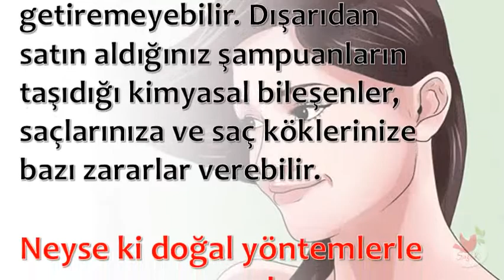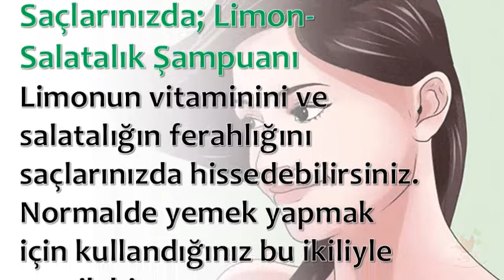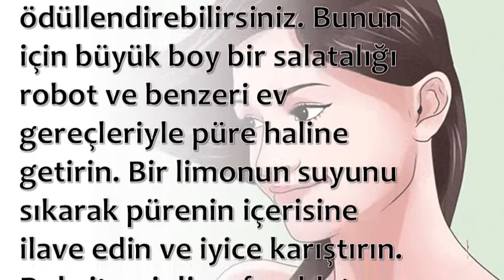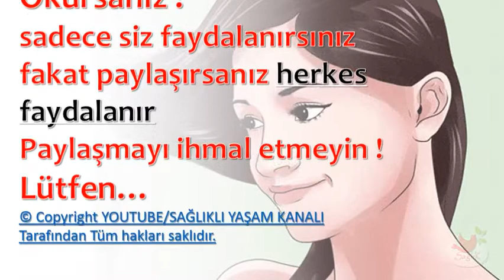Evde Limon Salatalık Şampuanı Yapımı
💕 SAĞLIKLI YAŞAM;

💕 YAYIN İLKELERİMİZ;

💕 KAYNAKLAR;

☆Siteler
• line.do

💕 YASAL UYARI;